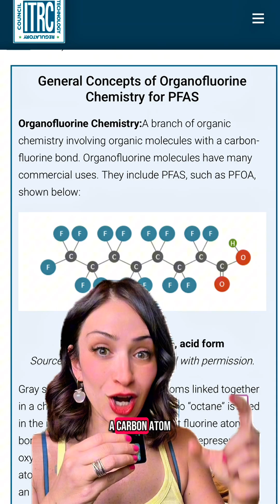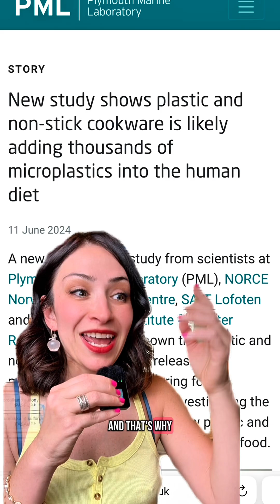Teflon vs PFAS !